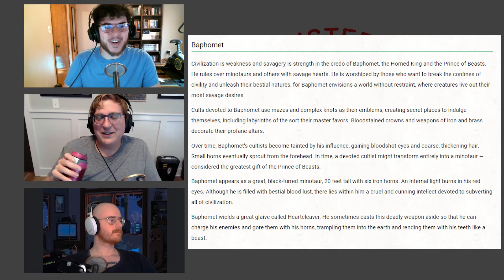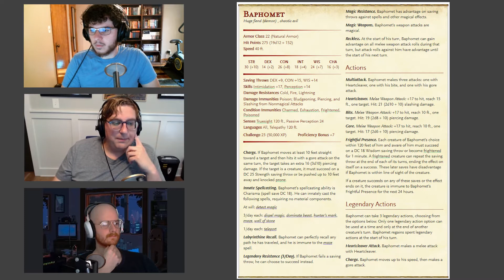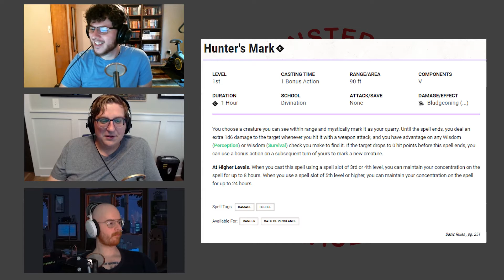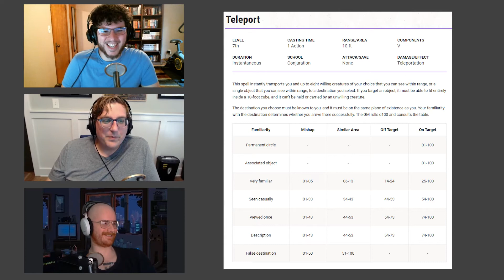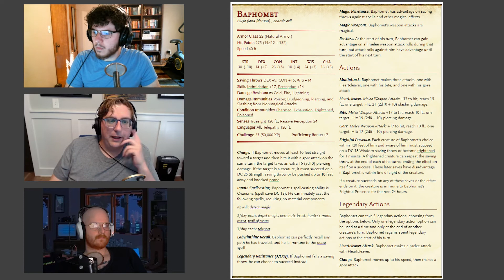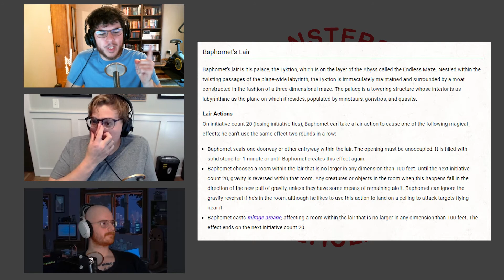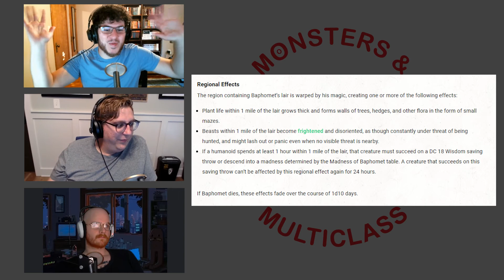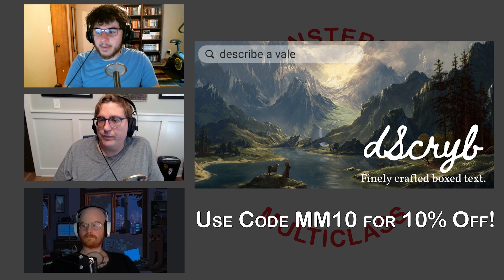Baphomet: Teaching your party about melee range (D&D 5e)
In this weeks episode we take a look at the Demon Lord Baphomet from D&D 5e. The Prince of Beasts and King of Mazes.